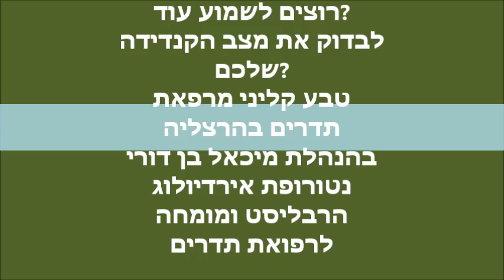טבע קליני מרפאת תדרים בהרצליה 0525221006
קנדידה פיטריה עקשנית ומסוכנת שגומרת לסיבוכים רפואיים שחלקם מסוכנים לאורך זמן.
מיכאל בן דורי הרבליסט נטורופת אירדיולוג ומומחה לרפואת תדרים מציע פתרון לבעיה באופן טבעי,על ידי בדיקה יסודית לא פולשנית אפשר לגלות את סוג הפיטריה ולחסל אותה סופית .בדיקת תדרים במרפאת טבע קליני בהרצליה שמבוצעת על ידי מיכאל בן דורי תעזור לכם לחסל את הפיטריה אחת ולתמיד